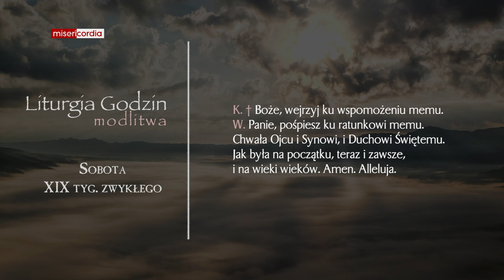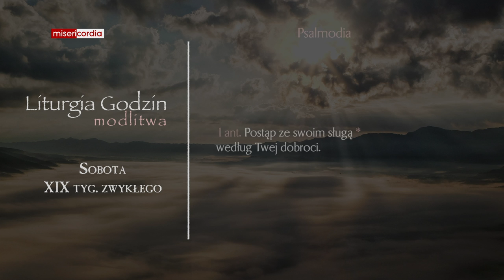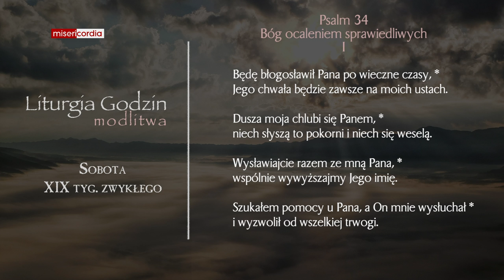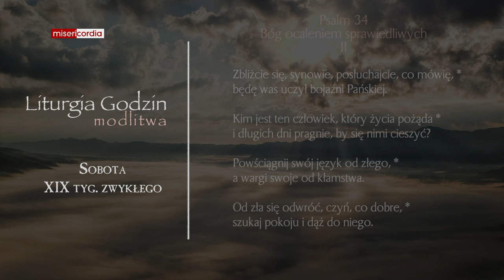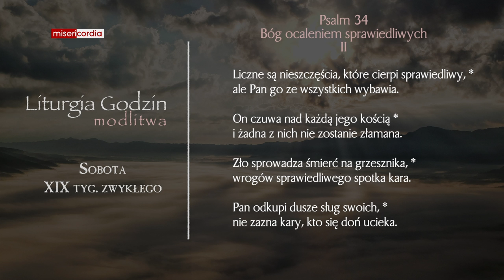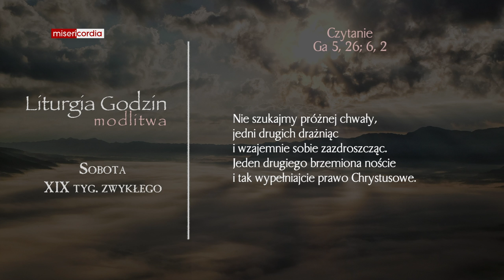Liturgia Godzin | Modlitwa Południowa | Sobota, XIX tyg. zwykłego